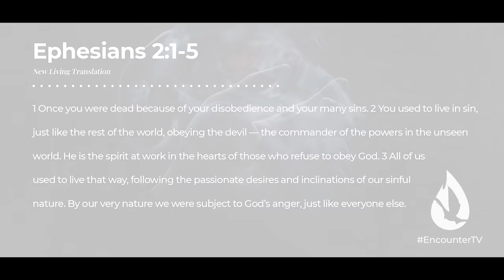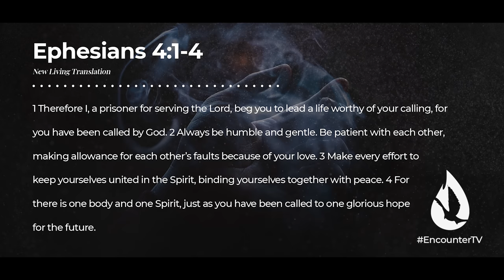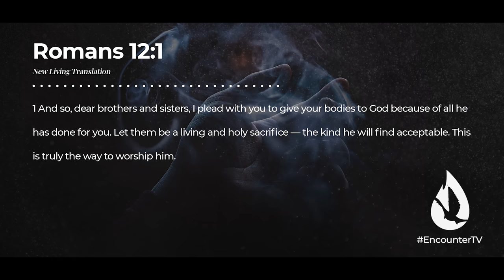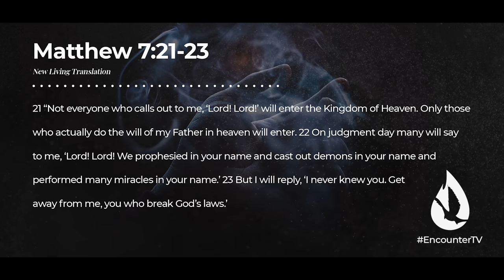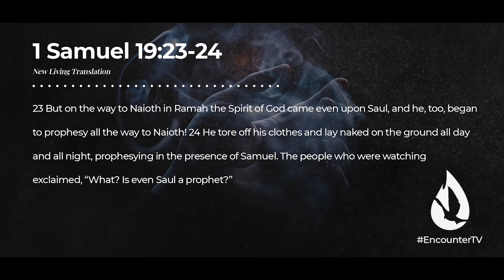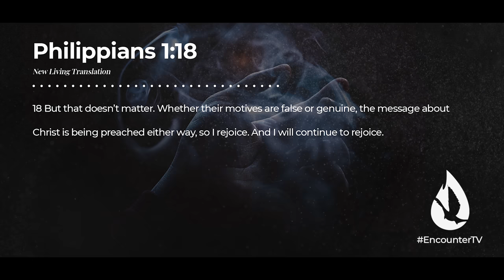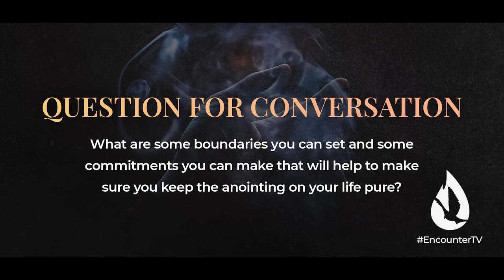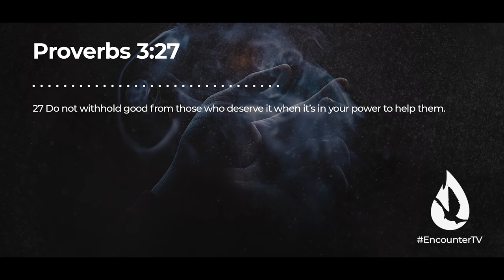Get Rid of Ungodly Compromise | Don't Pollute the Anointing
Even hypocrites can walk in a measure of God's power, but why settle? Get rid of ungodly compromise completely. Don't pollute the anointing. God is calling His people to refuse unholy mixture. He wants us to walk in spiritual purity.

Video Chapters:

00:00 - Intro
00:32 - Anyone Can Fall Into Sin
3:24 - A Biblical Warning
4:08 - Live A Life Worthy of Your Calling
7:10 - God Will Use the Ungodly
8:53 - Saul's Unholy Mixture
11:54 - Impure Motives
12:52 - Effects of Unholy Mixture
14:06 - Prayer
15:11 - Question For Conversation
16:14 - David Reads Your YouTube Comments
17:05  - Offering